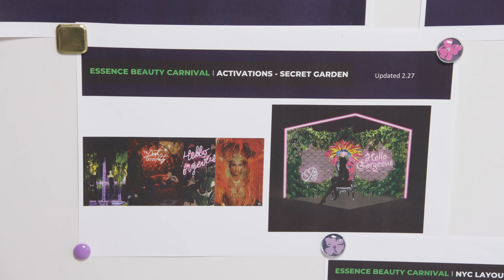Beautiful Possibilities: Episode 4; Creating a Marketing Plan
The girls take a trip to ESSENCE HQ (aka blackgirlmagic HQ) to meet with Candace Montgomery, head of Experiential Events at ESSENCE. The girls are briefed on how to create a marketing plan surrounding their new collection, however... no trip is complete w/o a SPECIAL SURPRISE. Cashmere, Founder and CEO of megabrand Beauty Bakerie is on site to offer the girls some important advice. ✨

ESSENCE and Ulta Beauty teamed up to empower six amazing teens through a special mentoring initiative, Girls United: Beautiful Possibilities. The girls tapped into their entrepreneurial spirit, creativity, and passion for beauty as they created this exclusive makeup collection.